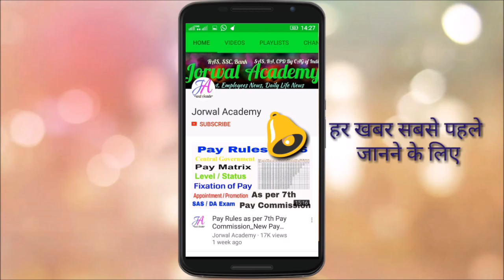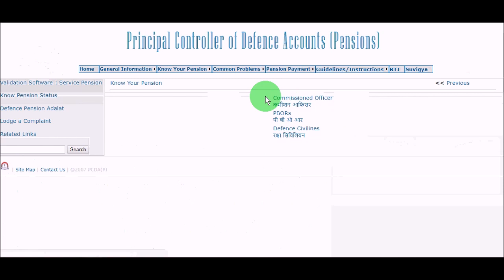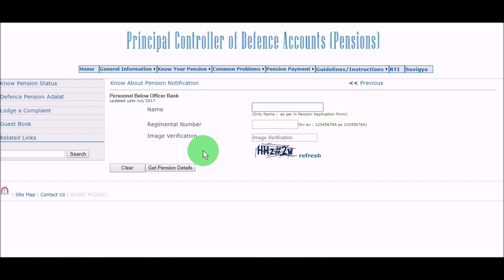7th CPC_Check Your New Pension Status Online_PCDA (Pension) ने जारी किया लिंक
डिफेन्स पेंशनर्स / फॅमिली पेंशनर्स जानिए अपनी पेंशन की स्टेटस ऑनलाइन $$ Know your Pension status online. 7th CPC New Pension Status.